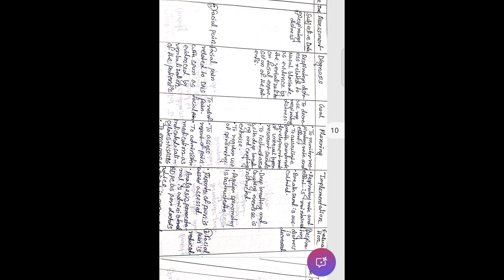NCP on DNS //How to write a nursing care plan(NCP)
NCP on DNS //How to write nursing care plan //DNS with spur
Your Queries.
How to write a nursing care plan
How to write a nursing care plan on ENT
How to write a nursing care plan on deviated Nasal septum
Problems in DNS
Deviated Nasal septum ke liye keya keya problems hota hai